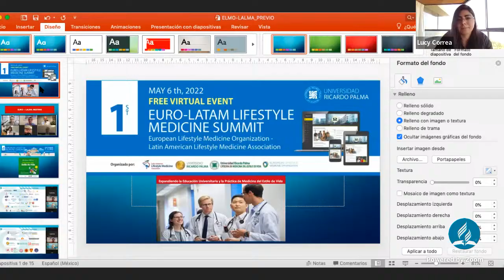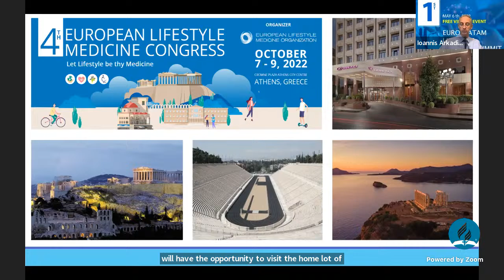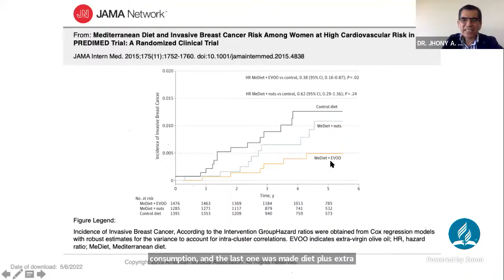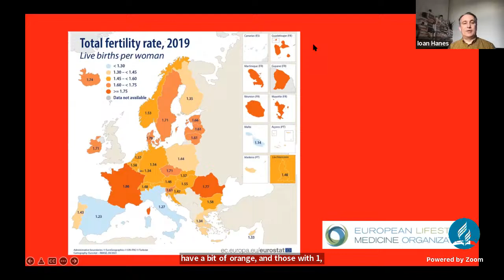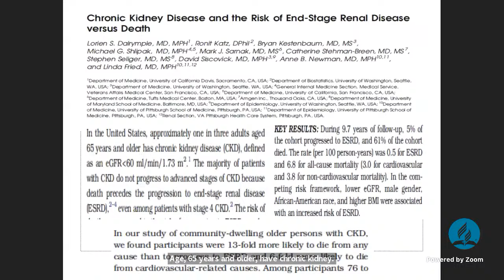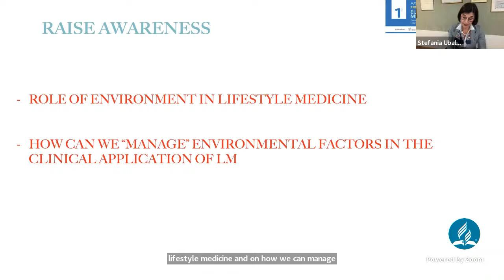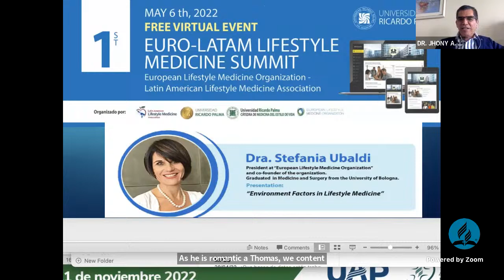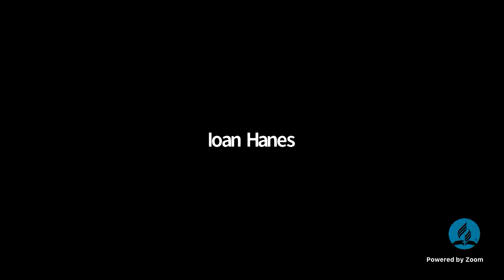"ELMO-LATAM SUMMIT: LIFESTYLE MEDICINE"